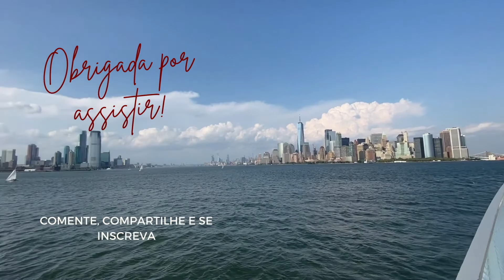Coisas para NÃO fazer no aeroporto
Nesse vídeo falo vários erros que as pessoas normalmente cometem ao ir viajar de avião. Além de trazer várias dicas para você viajar tranquila!

O que ta achando dos vídeos? Comenta aqui!
Me segue la no Instagram também: @joyceadventures

Capítulos:

00:00 Mala de viagem
1:19 Sobrepeso
2:12 Portão de embarque e horários
3:32 Líquidos
4:28 Planejamento